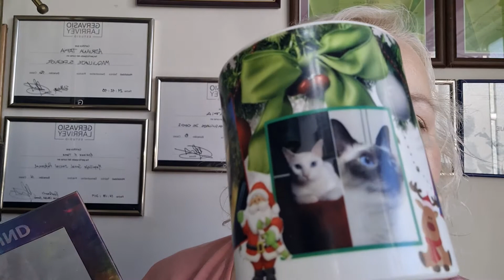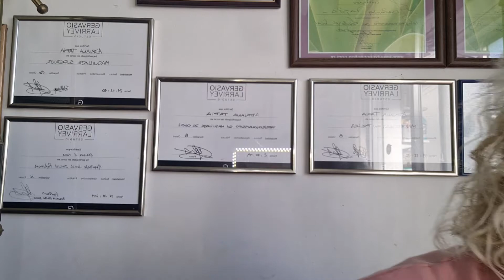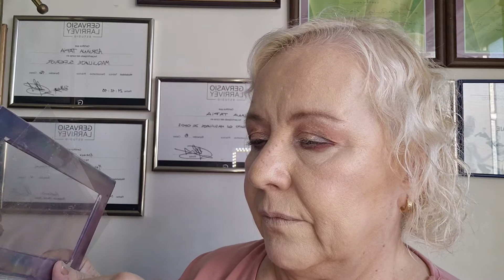# COSMO SOUND RUBY ROSE# PALETA DE SOMBRAS. MAKEUP Y SWATCHES DE LA PALETA."SORTEO VIGENTE"